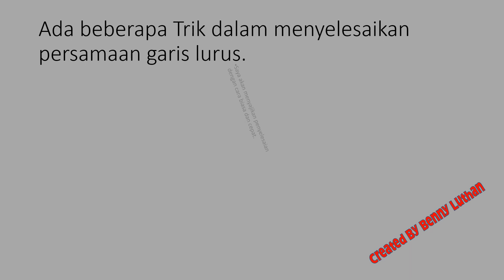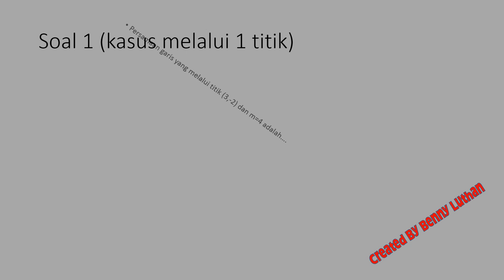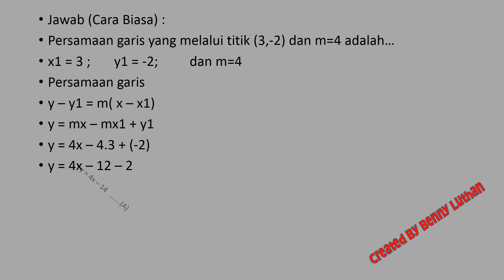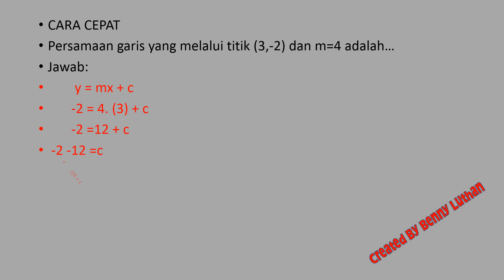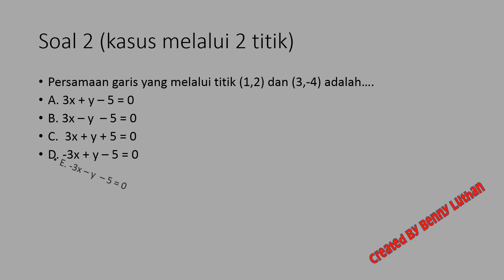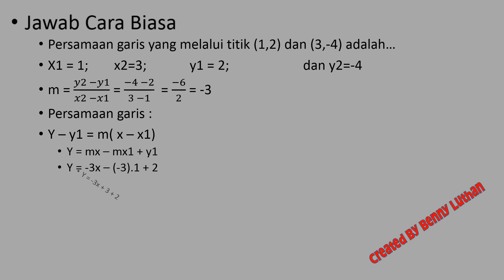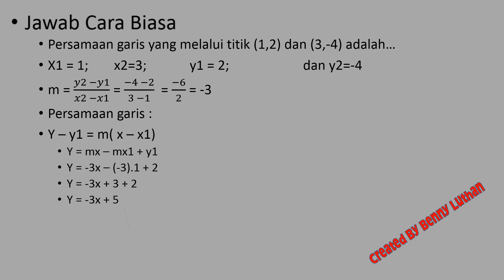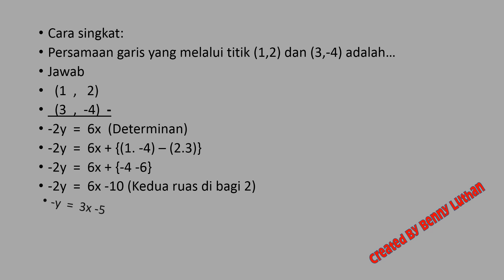Cara cepat mencari persamaan garis lurus bagian 1 dari 3 bagian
Matematika tentang persamaan garis lurus merupakan salah satu materi yang sering keluar dalam Ujian UN matematika baik itu SMP maupun SMA. Maka saya akan memberikan beberapa trik mengenai persamaan garis lurus tersebut.

Baik teman teman terima kasih telah mengunjungi channel Admin. Semoga bermanfaat  salam Sukses dari admin By Benny Luthan You tube.